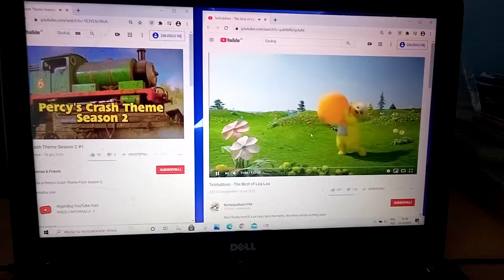laa laa Hall stuck percy theme season 2